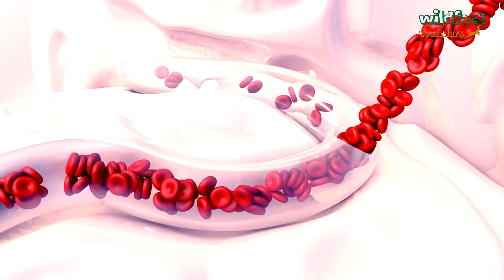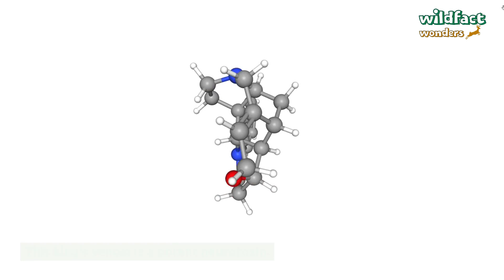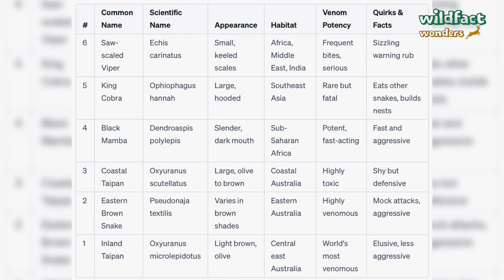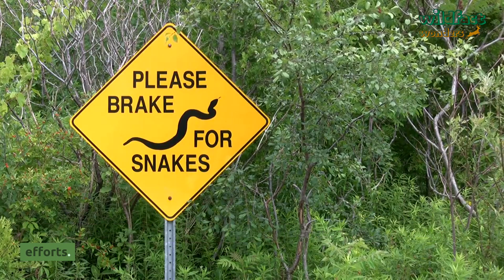6 Most Dangerous Snakes in the World | Nature's Assassins | WildFact Wonders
Dive into the slithering world of danger with our countdown of the "Most Dangerous Snakes in the World". Join us as we reveal which serpents make the list and why, from the deceptive potency to the outright deadly.

0:00 Intro
Explore the fascinating and fearsome realm of the deadliest snakes that roam our planet. Discover what makes these creatures both terrifying and captivating.

1:13 Saw-scaled Viper
Uncover the reasons behind the Saw-scaled Viper's reputation - a snake that punches well above its weight in terms of venom potency and the threat it poses to humans.

3:12 King Cobra
Learn about the King Cobra's impressive size and unique behavior, making it one of the most respected and dangerous snakes in the animal kingdom.

5:13 Black Mamba
Get insights into the Black Mamba's notorious speed and aggression, and understand why this snake is feared worldwide.

7:01 Coastal Taipan
Delve into the traits of the Coastal Taipan, with a focus on its highly toxic venom that places it high on this deadly list.

8:56 Eastern Brown Snake
Discover why the Eastern Brown Snake's frequent interactions with humans and significant venom yield make it a formidable adversary.

10:43 Inland Taipan
The climax of our list, the Inland Taipan, also known as the fierce snake, is highlighted for its unmatched venom toxicity, earning it the title of the world's most venomous snake.

12:31 Conclusion
Wrapping up our journey through the dangerous world of snakes, we emphasize the importance of respecting these powerful creatures and the role they play in our ecosystems.

We deeply respect the hard work and creativity of all content creators. The videos on our channel are compilations made from existing content on the internet, and we strive diligently to adhere to the provisions of the 1976 Copyright Act and Fair Use guidelines. Our intent is to celebrate, comment on, and bring attention to these incredible works in a transformative manner. If you believe that any content used in our videos may infringe upon your rights or if you have concerns regarding the way your work is featured, please kindly reach out to us before taking any further action. We are always open to discussions and will sincerely address any concerns you may have.